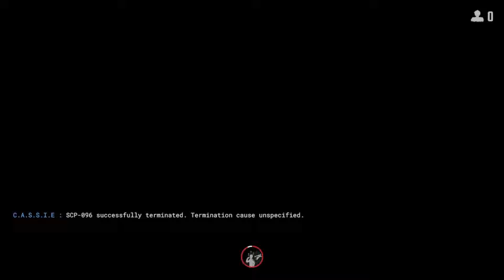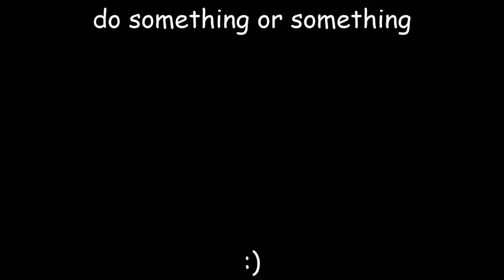I Interviewed SCP:SL's Creator, Hubert Moszka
Hi everyone. After a long wait I have edited down all of my questions to Hubert Moszka, Game Director and Creator of SCP: Secret Laboratory! There is more to this interview however. There was a lot of questions my community had to ask him too so if you're interested in seeing the most important ones then support this video however you can, it's very much appreciated!

CHAPTERS:
0:00 Intro
0:22 Favorite Food?
1:00 Favorite Update To SCP:SL?
1:34 How Goes Development?
2:19 Favorite Aspect Of SCP:SL?
4:00 How Many Things Does NW Scrap?
7:18 Favorite Piece Of Cut Content?
9:05 Any Pressure On Northwood?
10:05 Favorite Game Of All Time And Right Now?
10:53 Most OP And Most Underpowered Thing?
13:05 Thoughts On Current State Of SL?
13:35 Different Types Of SCP:SL Merch?
14:21 In-Game Monetization?
15:26 Experimental Weapons Rework For 14.0?
17:37 What Got You Into Game Development?
18:44 Stages Of SCP:SL Development?
20:57 Any Regrets About SCP:SL?
22:20 SCP-3114's Permanence?
24:07 Update Schedules?
26:20 Previously Mentioned Updates Still In Works?
27:30 Outro